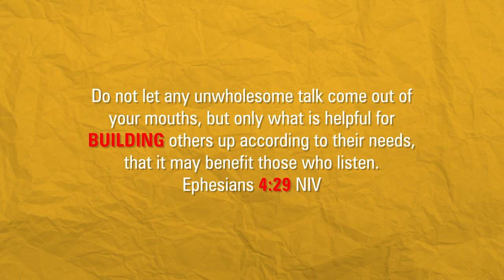BUILDING 429 LIVE IN MANILA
COP Promo Videos for BUILDING 429 are now available in your phones.